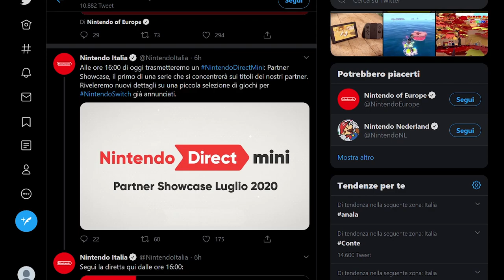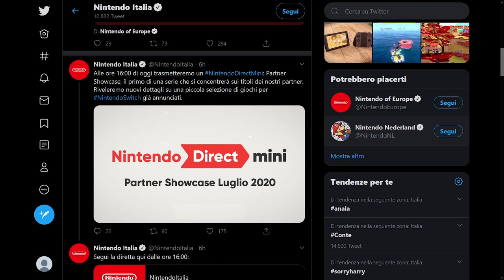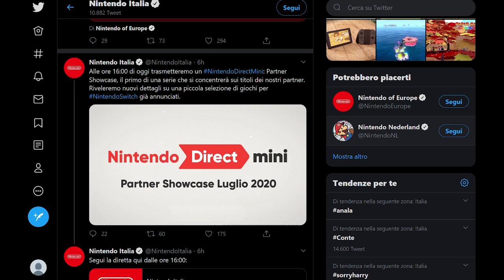Nintendo Direct: è UFFICIALE! Attenzione però... Aspettative BASSE per il Partner Showcase!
Nintendo ha annunciato ufficialmente che oggi 20 luglio 2020 alle ore 16.00 si terrà un Nintendo Direct mini “Partner Showcase”. Cosa possiamo aspettarci da questa presentazione? Quali giochi verranno mostrati' Avremo nuove informazioni sulla 3D Mario Collection e The Legend of Zelda Breath of the Wild 2? Attenzione perché il Direct Mini, della durata di soli 10 minuti, potrebbe non corrispondere alle aspettative di molti...
E voi Poracci cosa vi aspettate? Vi aspetto in Live alle 16.00, e poi ci aggiorniamo qui su Youtube!
Io sono il Poro Michele, Poro Showcase, ciao!